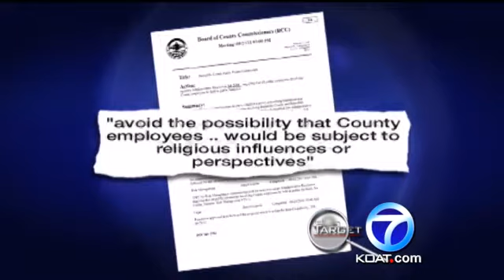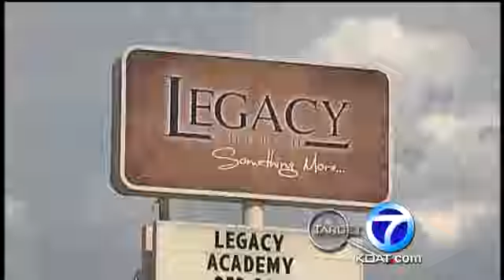Pastor Accuses County Commissioner Of Hypocrisy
Target 7 investigates allegations of hypocrisy hurled by a local pastor at one county commissioner who is seeking a higher office.